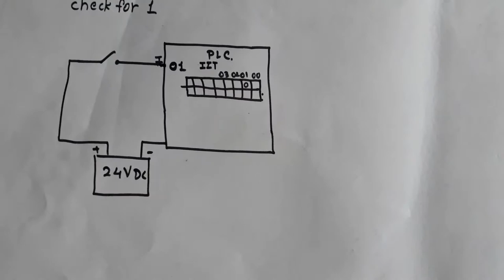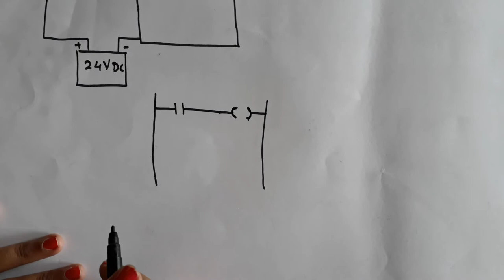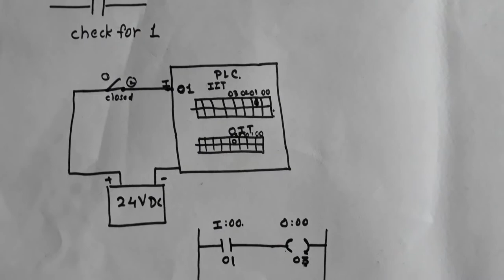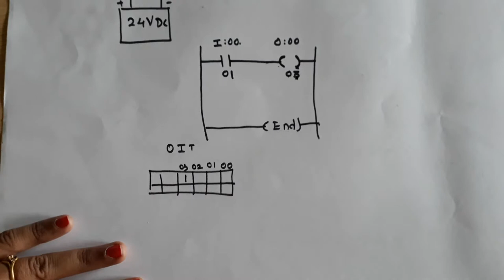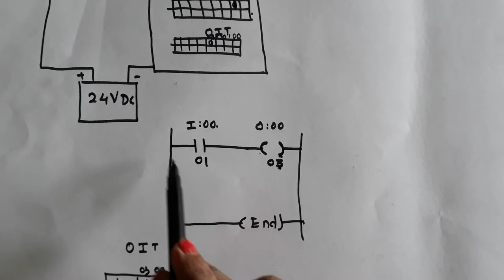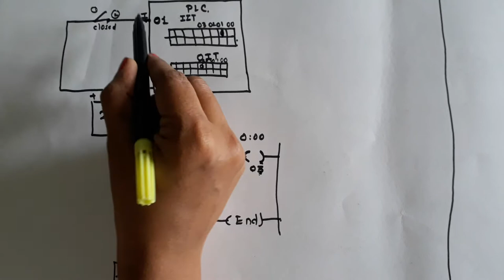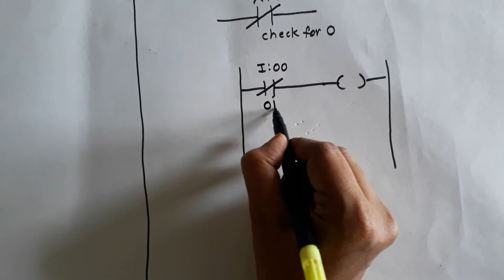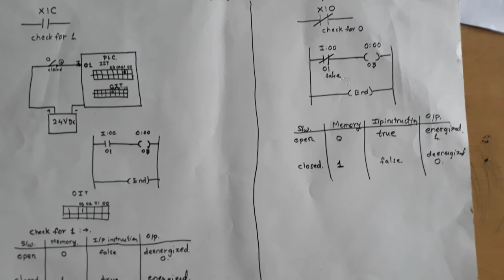PLC instructions XIC, XIO by Prof.Manisha Bhole, Bharati Vidyapeeth College of Engineering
PLC relay type instructions Examine if closed(XIC) or Check for 1, and Examine if Open (XIO) or Check for 0.